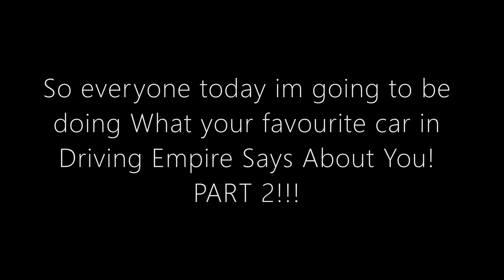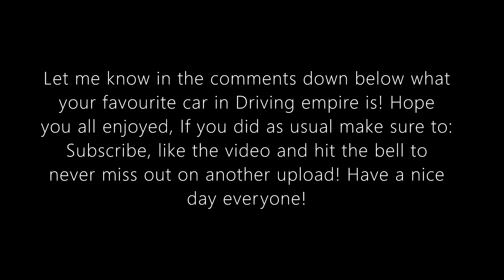What Your Favourite Car In Driving Empire Says About You! | Roblox (Part 2)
Leave a comment telling me what you can relate to or what your favourite car is!

| McDoubleBeatz 2022 |